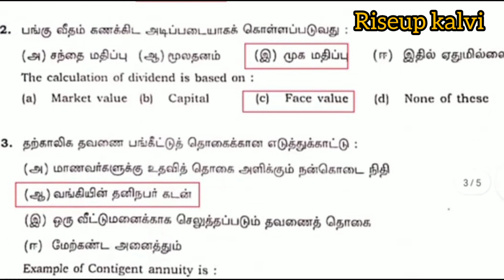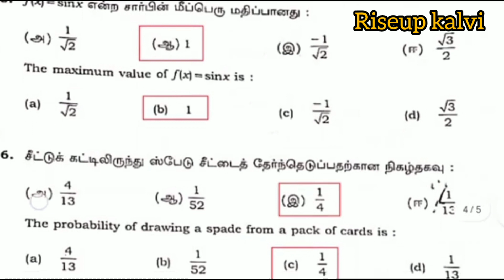11th business maths Public Exam answer key 2023 | 11th public exam question paper answer key 2023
11th business maths Public Exam answer key 2023 | 11th business maths public
 exam question paper answer key 2023